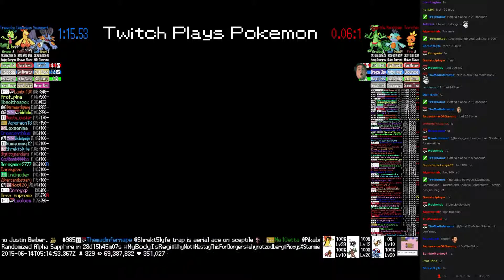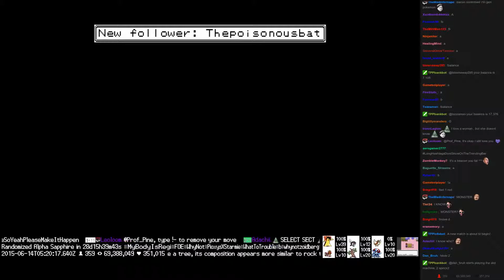Twitch Plays Pokémon Battle Revolution - Match #15513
Match #15513 [Blue: Swampert, Combusken, Treecko] vs [Red: Sceptile, Marshtomp, Torchic]